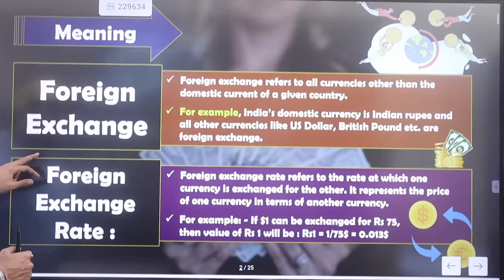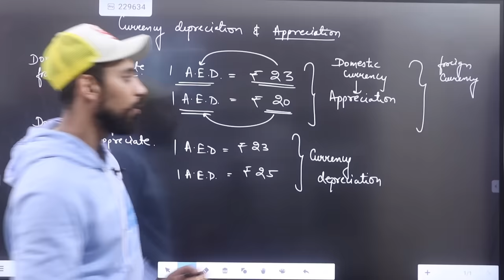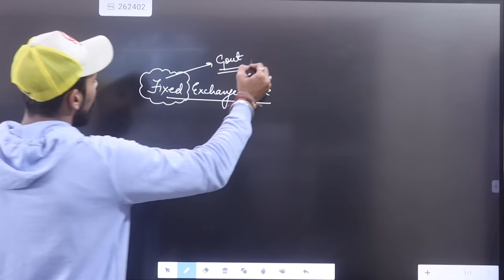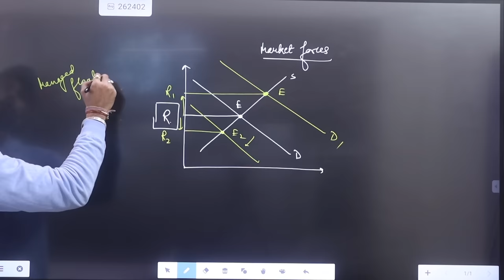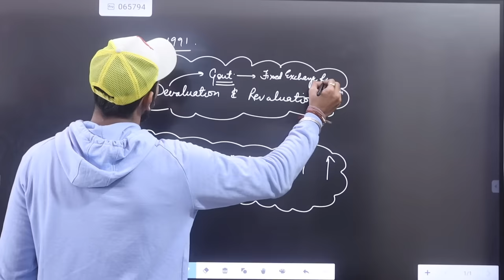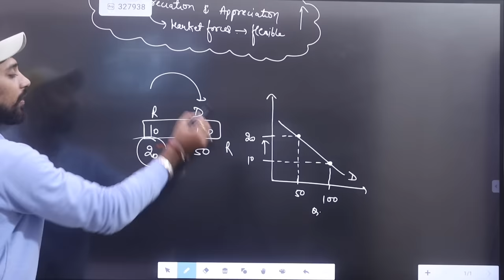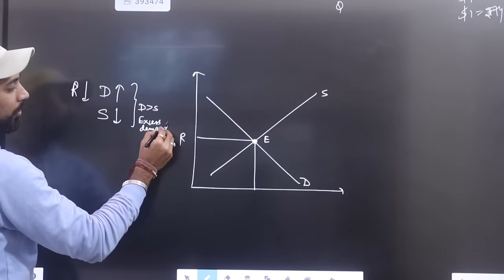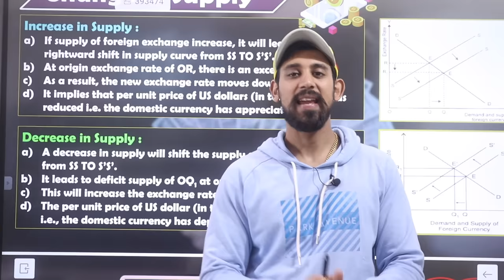Foreign Exchange Rate | One shot | Class 12 | Macroeconomics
Much love :)
Rajat arora :)